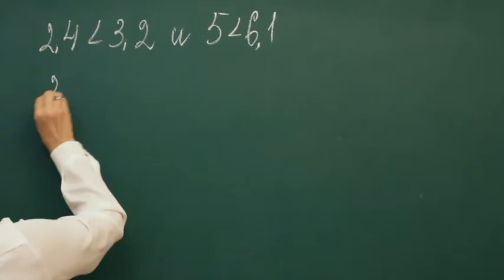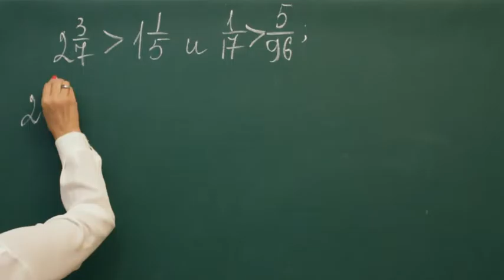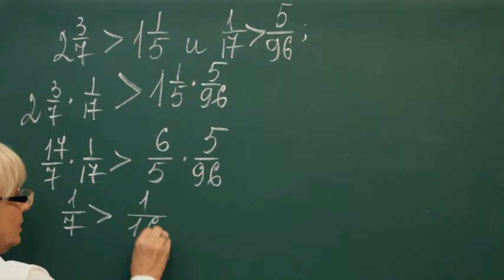Alg rus 0244